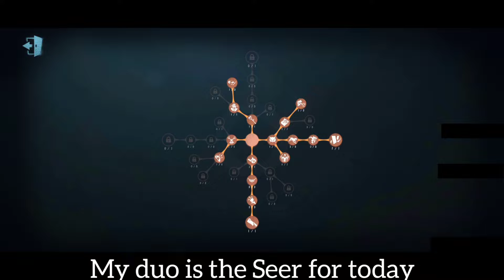Identity V: Forward Rank #6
Nickname: Vidar@YT
ID: 21097009
Server: Asia

- Shingeki no Kyojin 2 OST - 進撃st-hrn-gt-pf20130629
- Attraction_Masazumi_Ozama